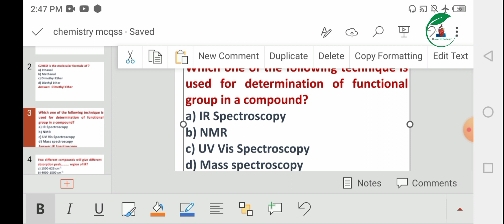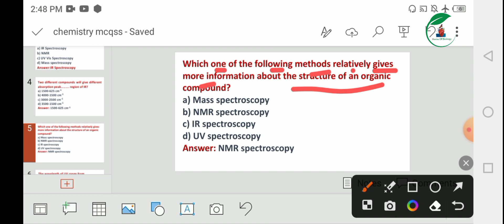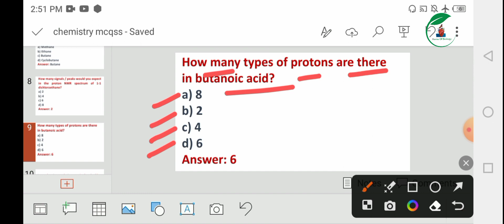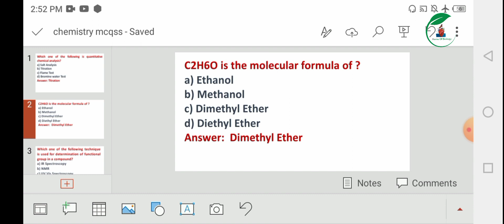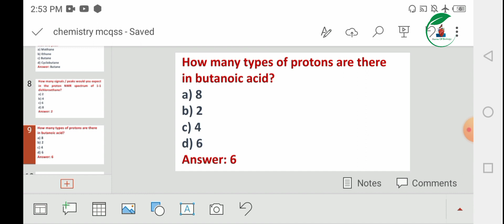Important MCQS of Chemistry for KMU CAT 2023